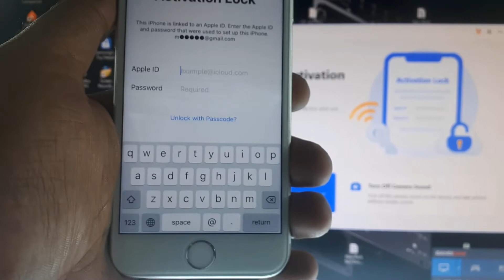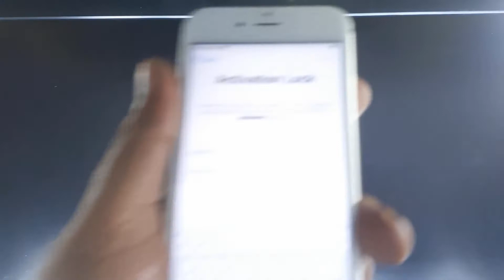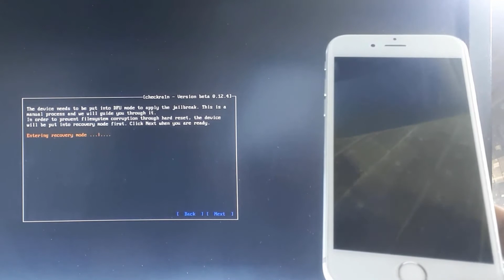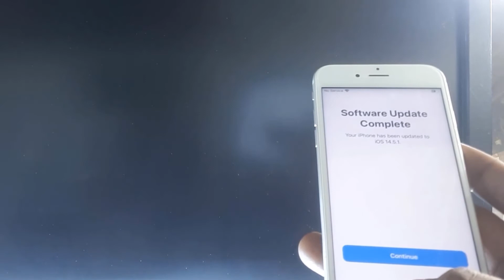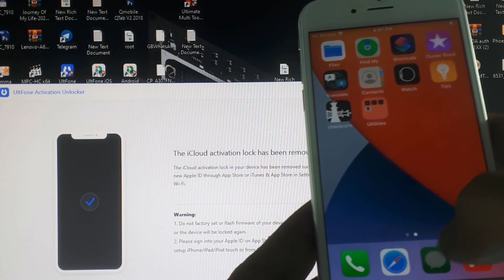iCloud activation lock bypass | iCloud activation lock removal free online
In this video, I have explained in detail how to unlock the iCloud activation lock' Bypassing iPhone Activation Lock Jailbreak iPhone Activation, Lock Everyone has been told how to do it

Cover Topic Queries Solved
1-remove icloud activation lock without password
2-icloud activation lock removal free online
3-checkra1n icloud bypass
4-unlock icloud locked iphone